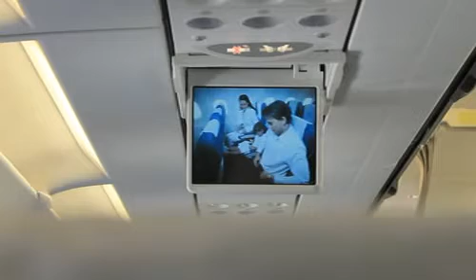vdoสมุย 24พค54.mpg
ขึ้นรถตู้จาก  Queen's Garden Resort บริการส่งฟรี
ขึ้นเครื่องออก 8 โมง อย่างกับขึ้นรถไฟเหาะ หูอื้อ
ถึงสนามบินสมุย 9 โมง รอรับกระเป๋าที่สายพาน